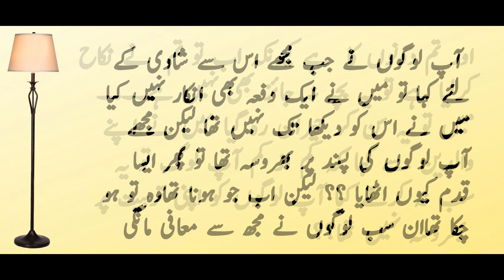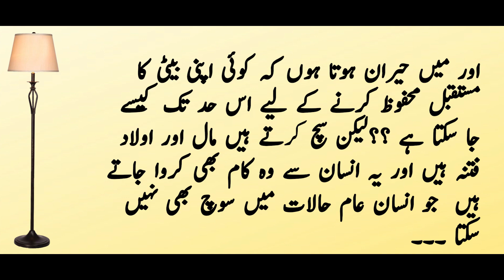Shadi Se Pehle Bivi Haamla Nikal Aai || Meri Awaz